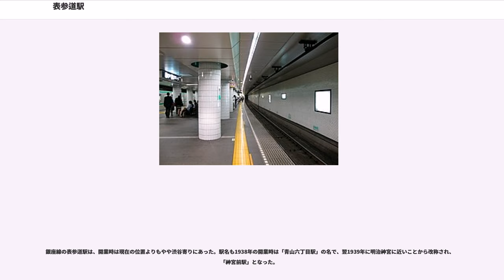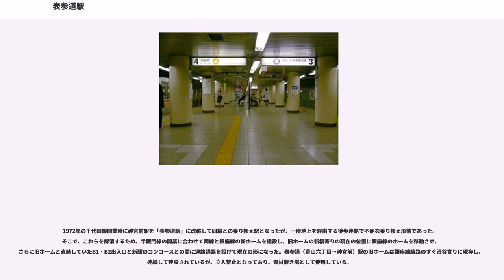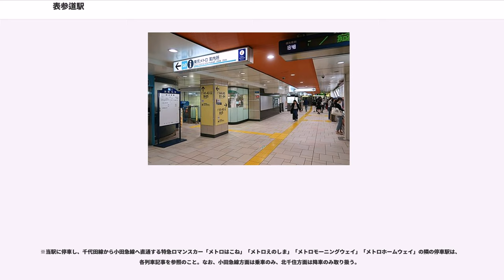表参道駅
表参道駅（おもてさんどうえき）は、東京都港区北青山三丁目にある、東京地下鉄（東京メトロ）の駅である。駅名の由来となっている明治神宮の表参道（都道413号）と青山通り（国道246号）の交差点の地下に位置する。

銀座線・千代田線・半蔵門線の3路線が乗り入れ、各路線ごとに駅番号が与えられている。銀座線と半蔵門線は同じホームにある。なお、この駅は港区最西端の駅である。

当駅は駅務管区所在駅である。表参道駅務管区として、表参道地域、永田町地域、明治神宮前地域を管理する。また表参道地域として、外苑前駅を管理する。

銀座線と半蔵門線は地下1階に島式ホーム2面4線を方向別配線で共有している。内側2線が銀座線で、外側2線が半蔵門線である。それぞれの渋谷方面および青山一丁目方面の列車は同一ホームで乗り換えが可能である。一部コンコースは改札階の上層の地下1階にあるが、中央の改札階は地下2階にあり、地上に出るために階下に降りる必要がある。

4番線壁面の駅名標は、かつては次駅表示が半蔵門線と銀座線の両方の駅名（青山一丁目／外苑前）が路線名とともに併記されていたが、銀座線の表記はシールで隠されていた。

地下2階には改札口や商業施設を備えたコンコースがある。また、その上階の地下1階もコンコースとなっている。なお、千代田線代々木上原寄りの改札は地下1階にあり、地下2階を経ることなく地下3階から直結している。それ以外の改札口は地下2階にある。

駅ナカ商業施設「エチカ表参道」のテナントが改札内外に展開されている。そのため、土曜・休日には買い物客などで大変混雑する。また、Tokyo Metro To Me Card専用のポイントチャージ機が、東京地下鉄の定期券売り場以外では唯一、当駅に設置されている。

地下2階（銀座線・半蔵門線ホーム真下）の円柱には、話題性のある広告が貼付される場合があり、ひとつの特徴でもある。

トイレは地下1階に2箇所あり、中央側の改札外、千代田線代々木上原寄りの改札内にある。

B1・B2出入口がコンコースから離れた渋谷寄りにあるのは、移設前に銀座線の旧駅と直結していた名残である（後述）。

千代田線ホームは地下3階に位置しており、島式ホーム1面2線を有する。乃木坂寄りには両渡り線が設置されており、緊急時に折り返しが可能である。

当時の帝都高速度交通営団（営団地下鉄）は大型の方面表示板の多くを昭和時代末期に小型のものに交換したが、当駅の千代田線ホームには平成時代に入ってもこれが残されており、加えて「こんどの電車は○○を出ました」と表記される接近ランプや宙吊り式の時刻表も残されていた。これらは改装工事の際に撤去され、他駅と同様のスタイルになった。

（出典：東京メトロ:構内図）

全ホームでスイッチ制作の発車メロディを使用している。半蔵門線ホームは2018年9月13日から、千代田線ホームは同年10月27日から、銀座線ホームは同年11月22日から使用を開始した。

近年の1日平均乗降人員は下表の通り。
近年の1日平均乗車人員は下表の通り。

神宮前駅（じんぐうまええき）とは、銀座線表参道駅の過去の名称である。

銀座線の表参道駅は、開業時は現在の位置よりもやや渋谷寄りにあった。駅名も1938年の開業時は「青山六丁目駅」の名で、翌1939年に明治神宮に近いことから改称され、「神宮前駅」となった。

1972年の千代田線開業時に神宮前駅を「表参道駅」に改称して同線との乗り換え駅となったが、一度地上を経由する徒歩連絡で不便な乗り換え形態であった。そこで、これらを解消するため、半蔵門線の開業に合わせて同線と銀座線の新ホームを建設し、旧ホームの新橋寄りの現在の位置に銀座線のホームを移動させ、さらに旧ホームと直結していたB1・B2出入口と新駅のコンコースとの間に連絡通路を設けて現在の形になった。表参道（青山六丁目→神宮前）駅の旧ホームは銀座線線路のすぐ渋谷寄りに現存し、連続して建設されているが、立入禁止となっており、資材置き場として使用している。

営団→東京メトロの駅で二度駅名を改称したのは当駅のみである。

2012年8月6日から同年8月12日まで、映画『プロメテウス』の宣伝のため、この銀座線旧ホームを使用して、映画に関係するオブジェなどを配置した「『プロメテウス』ミステリー・ステーション」と題されたタイアップキャンペーンが実施されている。この映画は同年5月にフランス...